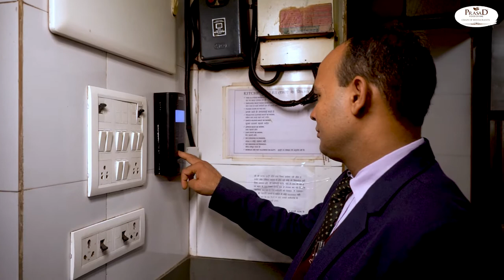Story of Mr. Deepak Khadka | Proud staff | Prasad Food Divine | Our divine Family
Here is the story Mr. Deepak Khadka, an eminent employee of Prasad Food Divine!
We are extremely proud of his consistency and determination. Watch the entire video to know more about his story 💯

Prasad Food divine is a pure veg restaurant. Serving their guests with the best and delicious from 25 years.
It has 5 outlets with the wonderful ambience and banquet- Kalyan West, Kalyan east, Mulund, Thane and Dombivili

Prasad Food Divine not only make good food but also create amazing memories.
Celebrate your Birthday party, Anniversary party and get additional discounts for celebrations.